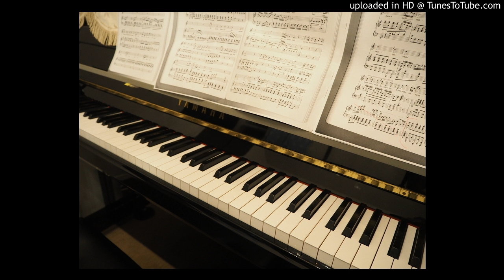平城山 平井康三郎 伴奏